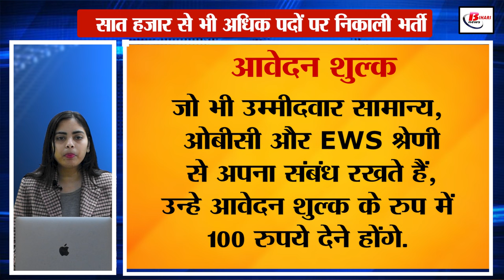दिल्ली सब ऑर्डिनेट सर्विस सिलेक्शन बोर्ड ने सात हजार से भी अधिक पदों पर निकाली भर्ती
Recruitment has been done for more than seven thousand posts by Delhi Sub-ordinate Service Selection Board. Which includes 5118 posts for Trained Graduate Teacher, 567 posts for Multi Tasking Staff and 1896 posts for Nursing Officer, Pharmacist, Cook and others. The application process starts from 8th February. And the last date to apply is 8 March 2024. Candidates willing to apply can apply by visiting its official website dsssb.delhi.gov.in.